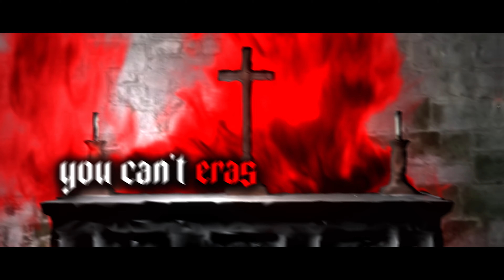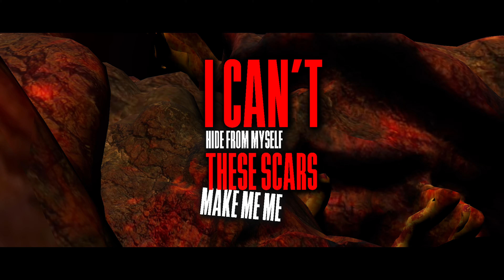DEAD RECKONING Scars (Official Lyric Video)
Music Streaming:
RED Album  Check it out and save it now!